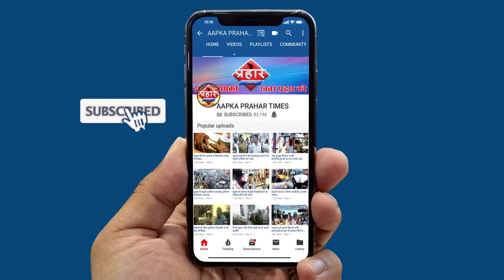FCI के आनाज की कर रहे थे कालाबाजारी क्राइम ब्रांच यूनिट 12 ने पकड़ा रंगे हाथ ||Aapka Prahar Times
FCI के आनाज की कर रहे थे कालाबाजारी
क्राइम ब्रांच यूनिट 12 ने पकड़ा रंगे हाथ